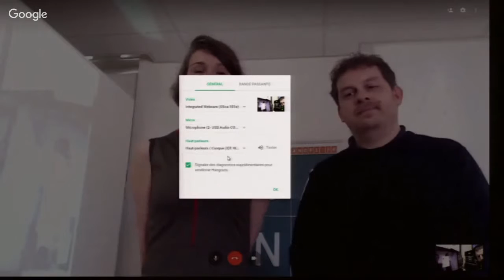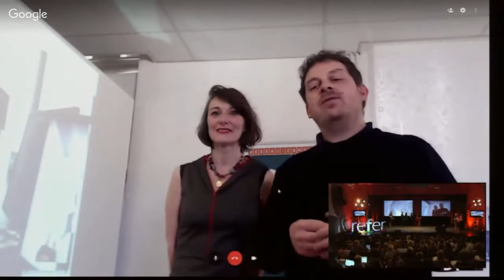Ouverture et protocole REFER 2016